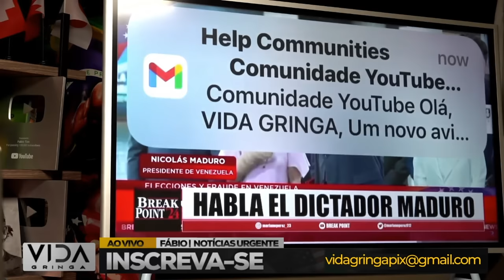"🔴URGENTE: Maduro Comparece ao TSE Venezuelano Após Fraude Eleitoral"